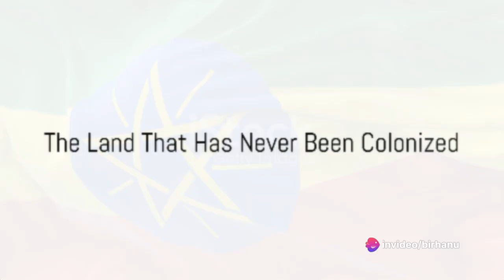Journey Through Time The Legends of Ethiopia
Explore the Rich Tapestry of Ethiopian History 🇪🇹🕰️

Did you know that Ethiopia boasts a history that spans thousands of years, filled with legends, iconic landmarks, and ancient civilizations? In this quick 10-second journey, we'll take you through the highlights of Ethiopian history, from the mystical rock-hewn churches of Lalibela to the powerful Axumite Empire. Join us for a captivating glimpse into the heart of this historic land.